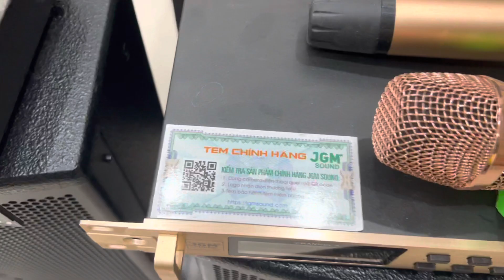Thanh lý 2 bộ Mic trưng bày 1350k Hàng trưng bày LH 0364.975.999